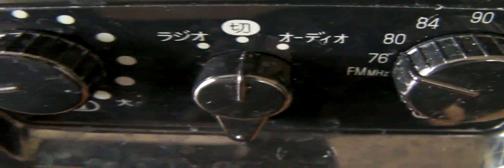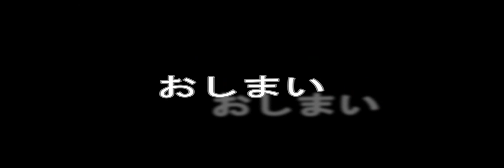ツインバード 防水スピーカー x ZABADY Waterproof Speaker Twinbird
ツインバード製　ＦＭラジオ付き防水スピーカ x ZABADYのレポートです。

BGM素材（リンクウェア）
音の葉っぱ～効果音・ジングル・BGMのフリー音素材集～「The first traveling abroad」
編集ソフト：CyberLink PowerDirector 8 ultra